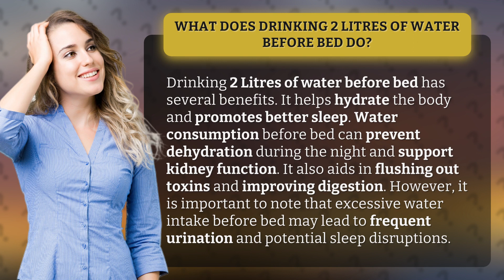What does drinking 2 Litres of water before bed do?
Unlock the Secrets of Optimal Health: Discover the Incredible Benefits of Drinking 2 Litres of Water Before Bed! 💧💤💪 Stay hydrated, sleep like a baby, and supercharge your body's natural detox process with this game-changing habit. Join us as we unveil the surprising advantages of this simple routine, from boosting kidney function to enhancing digestion. But beware of the potential pitfalls! Find out how to strike the perfect balance and unlock the ultimate health hack. Watch now and transform your nights into a refreshing journey towards wellness!